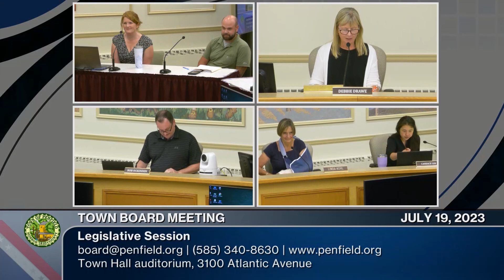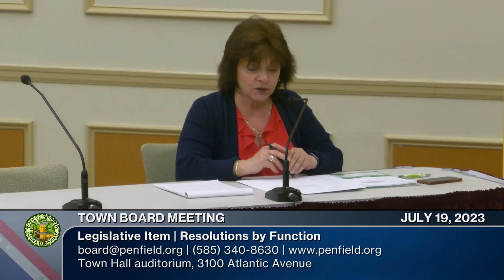2023: July 19 | Town Board Special Legislative Meeting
Special Legislative Session | 📆 07/19/2023 | ⏲ 3m 17s
►Town of Penfield Town Board
Chairperson: Town Supervisor Debbie Drawe
Board Members: Deputy Town Supervisor Bob Ockenden, Councilmembers Candace Lee, Linda Kohl

The Town of Penfield is governed by a Town Board consisting of the Supervisor and four Council members. The Penfield Town Clerk manages meeting agendas and minutes for the Town Board. The Supervisor is the presiding officer. The Board adopts resolutions, ordinances, and local laws, and approves the annual budget and tax levy.

0:00:00  Call to Order - Pledge of Allegiance - Roll Call
0:01:00  Resolutions by Function | Public Works (1)
23T-165 Accepting Dedication and Ownership of a Sanitary Sewer Pump Station at Rocco Pines
0:02:07  Adjournment: Next Town Board Meeting is August 2, 2023